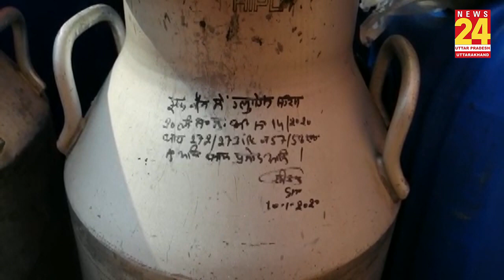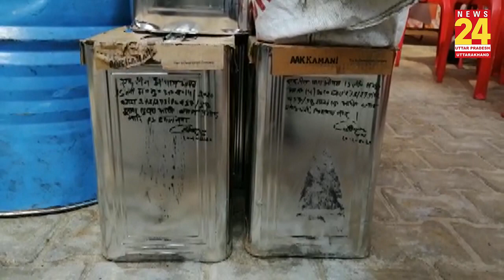Sambhal में मिलावटखोरों का भांडाफोड़, फैक्ट्री में इस तरह नकली दूध बनाते थे बदमाश !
संभल पुलिस ने लोगों की सेहत से खिलवाड़ करने वाली नकली दूध की फैक्ट्री का भंडाफोड़ किया है जहां पुलिस ने एक बंद पड़ी मेंथा की फैक्ट्री में छापेमारी करके नकली दूध बनाते 4 आरोपियों को गिरफ्तार कर लिया साथ ही उनके पास से भारी मात्रा में नकली दूध बनाने के केमिकल और उपकरण भी बरामद किए